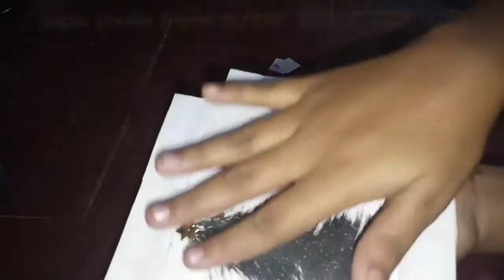how to make paper photo frame/ ART BENI